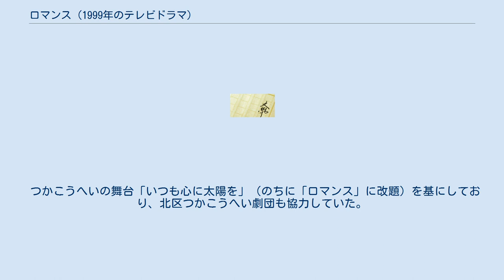ロマンス (1999年のテレビドラマ)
『ロマンス』 は、つかこうへいの戯曲。
『いつも心に太陽を』（いつもこころにたいようを）と題しPARCO西武劇場「平田満ひとり会」として1979年2月8日に初演、『平凡パンチ』（マガジンハウス）1979年3月26日号に掲載の後、1982年4月刊行の『蒲田行進曲 - 戯曲 つかこうへい新作集』（角川書店）に収録された。
『ロマンス』として改題・改訂され、北区つかこうへい劇団第4回公演として1997年に再演された。
 つか自身により小説化され、1999年に日本テレビ系列でテレビドラマ化されている。
 新人ジャーナリストのみづきは、オリンピックの有力候補である水泳選手・繁への取材を通じ、互いに惹かれあい、付き合うようになる。
ある日、全国大会が行われる沖縄で、繁は幼なじみの純平と再会。
だが純平は繁に対し、友情以上の感情を抱いていた。
 「ロマンス」と題し短編小説として『野性時代』（角川書店）1979年3月号に掲載の後、短編集『いつも心に太陽を』に収録され、その後『青春 父さんの恋物語』（せいしゅん とうさんのこいものがたり）と改題して長編小説化され1986年6月に角川書店より刊行された。
 『ロマンス』へと再び改題し光文社文庫より1998年7月に再刊、翌1999年に日本テレビ系列でテレビドラマ化されている。
 1999年4月12日から6月28日まで日本テレビ系列で毎週月曜22:00 - 22:54（JST）に放送された、讀賣テレビ放送制作のテレビドラマである。
 つかこうへいの舞台「いつも心に太陽を」（のちに「ロマンス」に改題）を基にしており、北区つかこうへい劇団も協力していた。